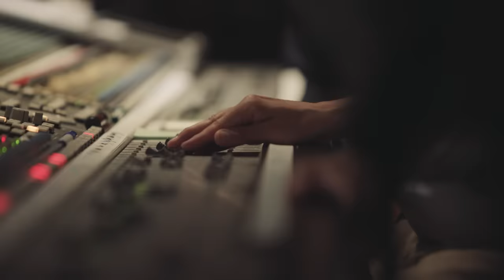O gringo (en duo avec Flavia Coelho) – Version symphonique (Film court officiel)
Auteur : Bernard Lavilliers - Adaptation du texte en portugais : Flavia Coelho
Compositeur : Novelli
Éditions : Big Brother Company – Arlequim Editora Musical LTDA – Warner Chappell Music France – Think Brazil Music Europe

Réalisation : Gaëtan Chataigner
Direction de la Photographie : Paul Chabot
Cadreurs : Clément Brewer, Paul Chabot, Gaëtan Chataigner
Production exécutive : Les Beaux Matins